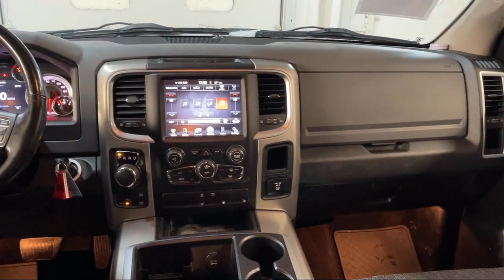2015 Ram 1500 Outdoorsman Crew Cab Georgetown Lexington Louisville Somerset Nicholasville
2015 Ram 1500 Outdoorsman Crew Cab Stock Number: 13570A Vin:1C6RR7TT2FS646995.

Dan Cummins Chevrolet Buick of Georgetown is proudly serving our friends and neighbors in Georgetown, Lexington, Louisville, Somerset, and Nicholasville. or give us a call at for more information about this or any of our other vehicles.
Dan Cummins Chevrolet Buick of Georgetown
1470 Cherry Blossom Way